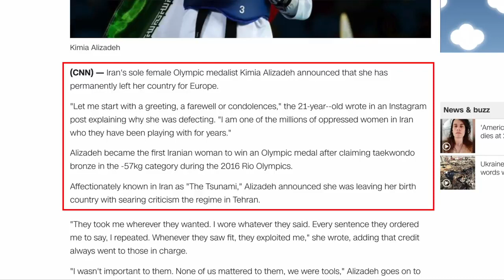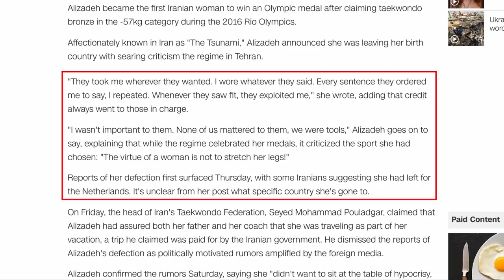Kimia Alizadeh, Iran's Only Female Olympic Medalist, Defects to Europe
Kimia Alizadeh is the only woman in the history of Iran to win an Olympic medal (she won a bronze medal in taekwondo at the 2016 Rio Olympics). Because she wears a hijab while competing and represents a Muslim country, Alizadeh has been used as an example to show that Islam empowers Muslim women. Ironically, Alizadeh just defected to Europe in order to escape oppression. re-upload